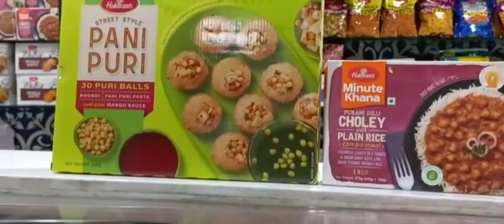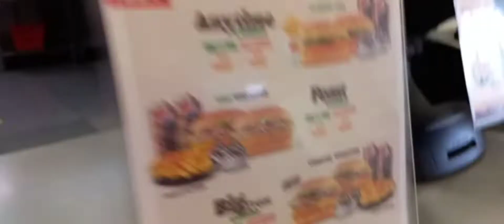AGAIN WE ARE AT NEW RESTAURANT:DAANA PAANI??BY APAAR ANANT VLOGS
so hello guys in this video we are again going to a new restaurant we are trying new dish also . so please like the video, subscribe the channel and comment below the video

Apaar insta id:
Apaar_gandhi

Anant insta id:
anant_51